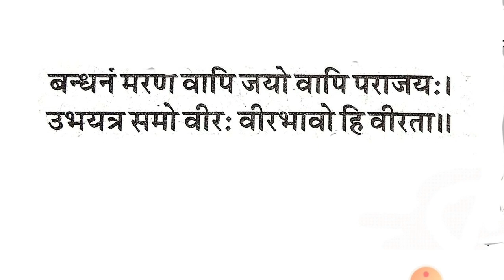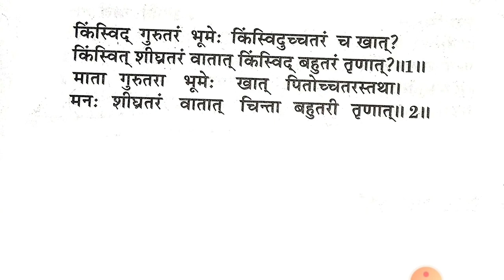हाई स्कूल में श्लोक याद करने की ट्रिक shlok yad karne ki trick श्लोक को कैसे याद करें मात्र 2 मिनट